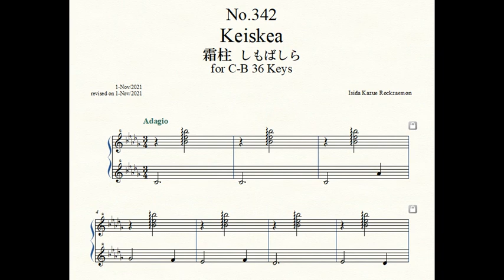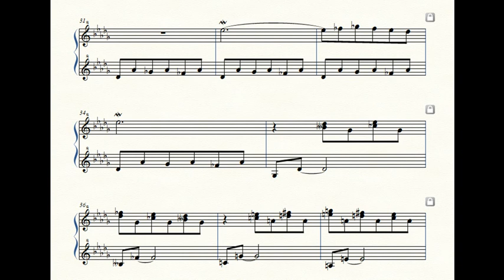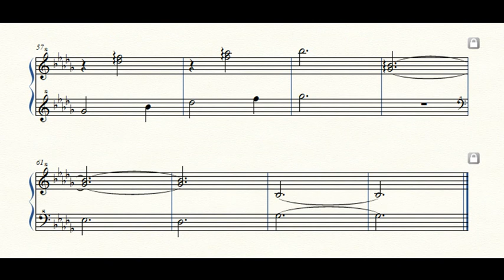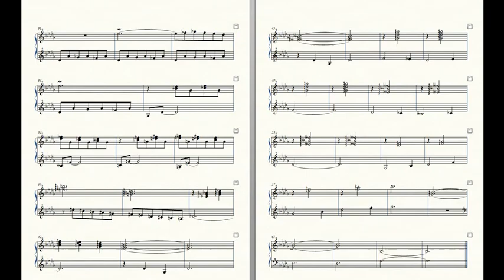Rockzaemon “Florum” Preludes for Celesta or Toy Piano No.342.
Rockzaemon.
Florum No.342. Vol.XXIX.

Keiskea 霜柱 しもばしら